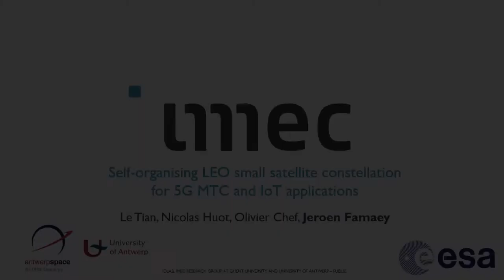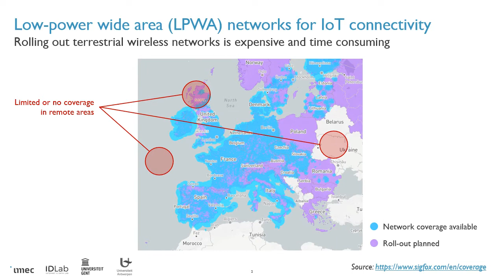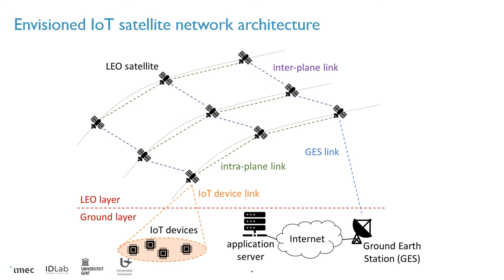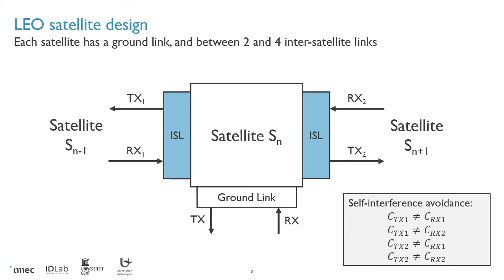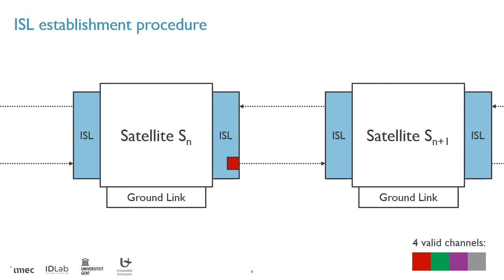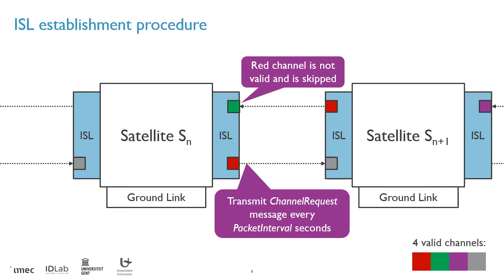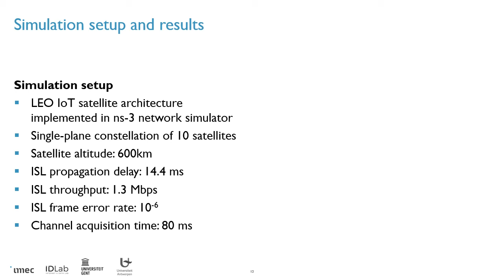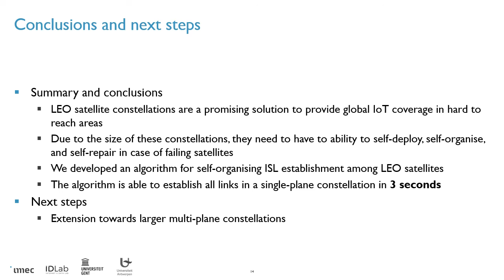Self-Organising LEO Small Satellite Constellation for 5G MTC and IoT Applications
Le Tian, Nicolas Huot, Olivier Chef, Jeroen Famaey (presenter), "Self-Organising LEO Small Satellite Constellation for 5G MTC and IoT Applications," The Network of the Future (NoF) Conference, 2020.

Abstract:
Small satellite constellations are an attractive alternative to provide ubiquitous connectivity to Internet of Things (IoT) and 5G machine-type communication (MTC) applications in areas where terrestrial network coverage is limited. In order to provide global coverage using small satellite networks flying in low earth orbit (LEO), a large constellation of at least
hundreds of satellites is needed. As LEO satellites can only connect directly to the ground earth station (GES) sporadically, they need to forward data over inter-satellite links (ISLs) to reach the GES. In this paper, we propose a novel self-organising architectural design for small satellite constellations with ISLs, supporting automated commissioning and control of the satellite
network. We specifically present an algorithm for autonomous ISL establishment and channel selection,that avoids interference among ISLs of the same satellite.